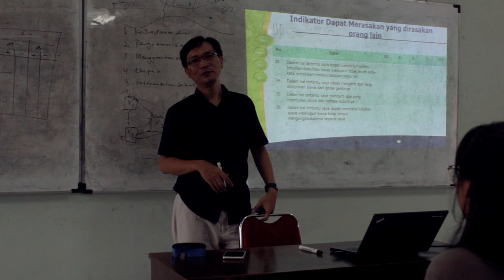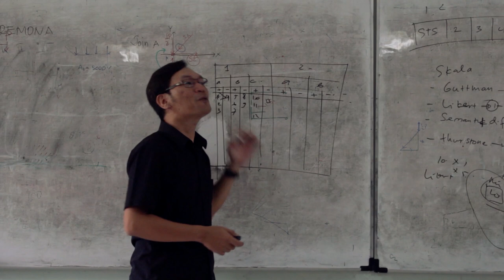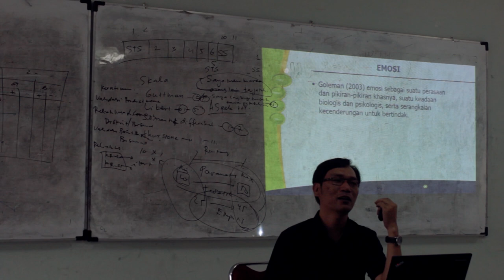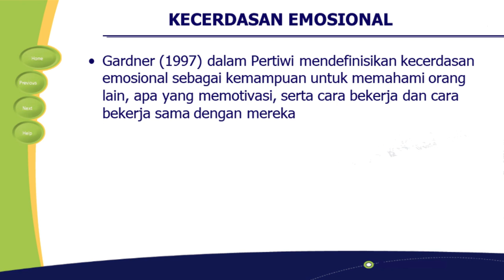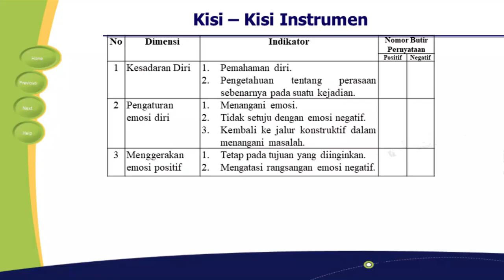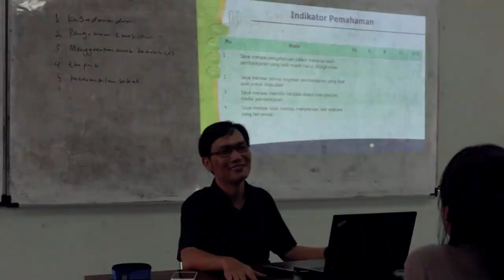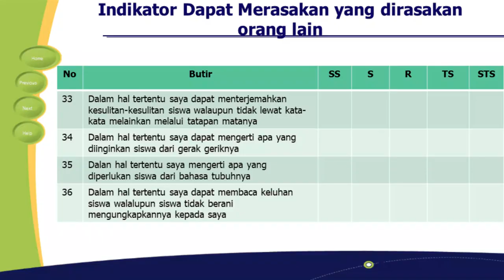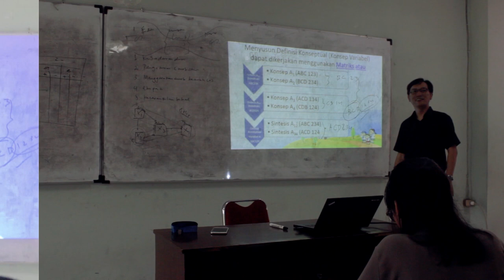Cara Menyusun Kuesioner (Part 2- Kerangka Teori & Kuesioner)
Video kali ini kita akan membahas tentang menyusun kuesioner atau Instrumen Non tes dengan jenis skala (Likert). Contoh yang dikembangkan adalah variabel kecerdasan emosional

Jika ada pertanyaan silahkan tuliskan di kolom komentar maupun email. Segala saran, masukan dan kritik sangat diharapkan. Enjoy dan Selamat menyimak. !